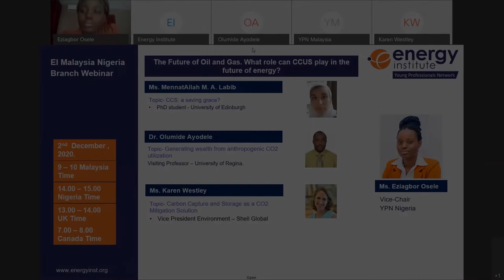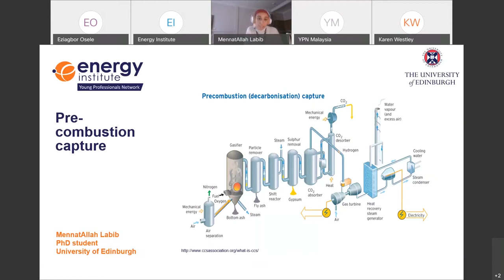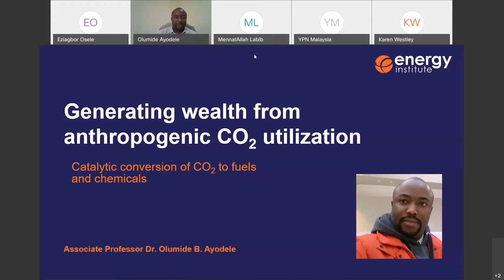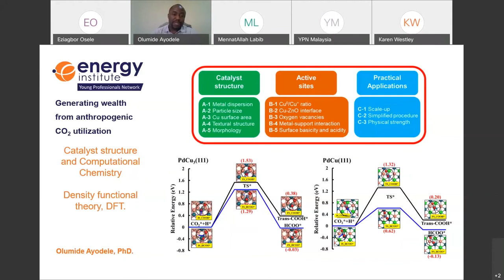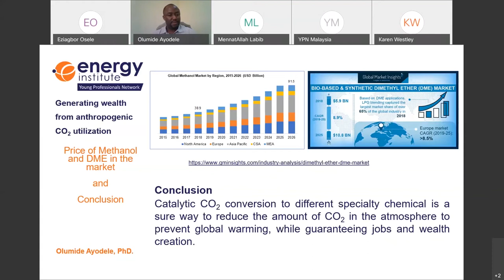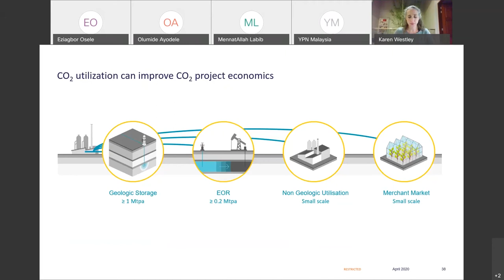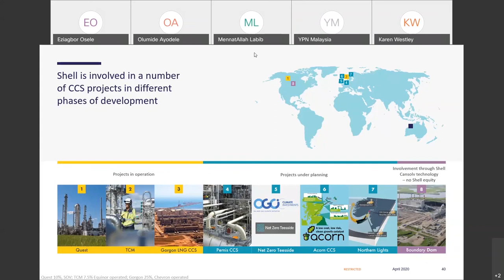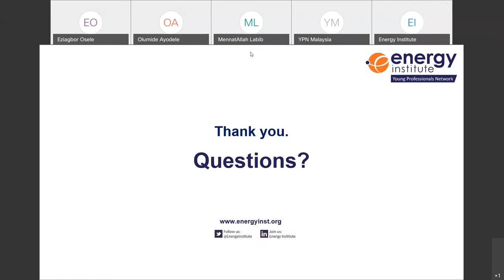EI LIVE webinar | The Future of Oil & Gas: What role can CCUS play in the future of energy?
The oil and gas industry face a particularly challenging set of obstacles—a volatile oil price, a wide talent gap, and an unrelenting image issue that are keys among these obstacles. Will those challenges and obstacles cause the Oil and Gas industry to collapse? Or that is considered just a short-term challenge that will be overcome, and Oil and gas market will improve as a result of prices recovery to 2014 levels if not better.

Current data suggests that only 60% is the maximum recovery factor that has been achieved with Enhanced Oil Recovery (EOR). Will we see higher recovery factors when it comes to producing oil and gas?

On the other hand, isn’t gas being the cleanest energy currently with the least carbon footprint? With Carbon Capture Technology further development, can oil and gas sector outperform Renewable energy since it is more available and irreplaceable in many industries.

Speakers:
- Ms. MennatAllah Labib – PhD student, University of Edinburgh
- Dr.Olumide – Associate Professor, University of Regina
- Ms. Karen Westley  – Environment Vice President, Shell Malaysia